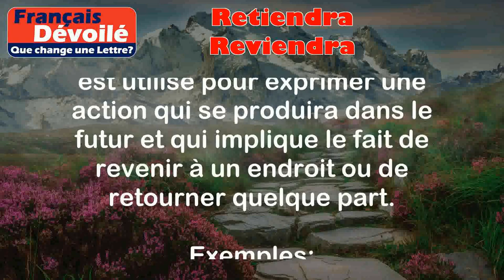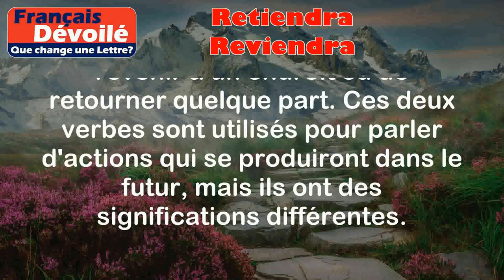Retiendra et Reviendra (Une Lettre)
Retiendra:
Le mot "retiendra" est le futur de l'indicatif du verbe "retenir". Il est utilisé pour exprimer une action qui se produira dans le futur et qui implique le fait de garder quelque chose en mémoire ou de ne pas oublier.

Exemples:
- Je retiendrai cette leçon pour ne pas faire la même erreur à l'avenir.
- Si tu veux réussir ton examen, retiens bien les formules mathématiques.

Reviendra:
Le mot "reviendra" est le futur de l'indicatif du verbe "revenir". Il est utilisé pour exprimer une action qui se produira dans le futur et qui implique le fait de revenir à un endroit ou de retourner quelque part.

Exemples:
- Elle reviendra chez elle après avoir terminé son travail.
- Nous reviendrons visiter cette ville magnifique l'année prochaine.

Différence:

La principale différence entre "retiendra" et "reviendra" réside dans le fait que "retiendra" concerne le fait de garder en mémoire ou de ne pas oublier quelque chose, tandis que "reviendra" concerne le fait de revenir à un endroit ou de retourner quelque part. Ces deux verbes sont utilisés pour parler d'actions qui se produiront dans le futur, mais ils ont des significations différentes.